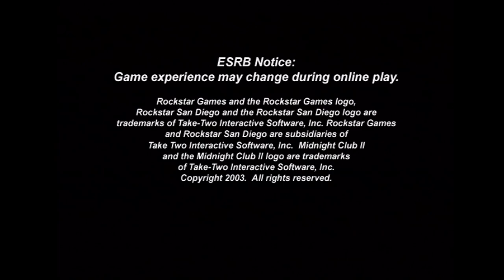Midnight Club II Gameplay (Xbox)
- This upload is part of Project F20, a video game footage archive and preservation initiative all about recording history through video.

Capture Method: Xbox(480p mode) into RetroTINK-5X (Generic 4:3 LPF Low,  sharp interpolation) via component from High Definition AV Pack into Elgato HD60 S via HDMI

Game: Midnight Club II
NA Release Date: April 8, 2003
Platforms: Xbox, PS2
Developer: Rockstar
Publisher: Rockstar